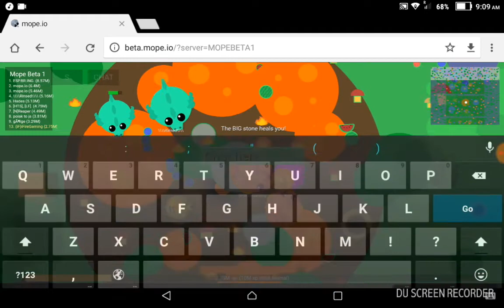Mope.io Beta:New Update Phoneix Fire Bird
Can we hit 5 Likes today? Have a nice day good bye :D